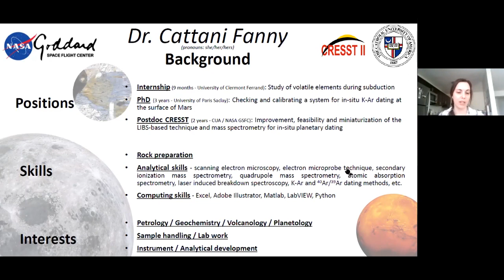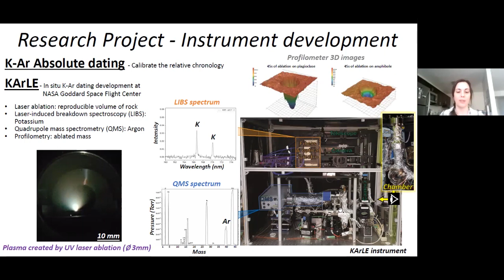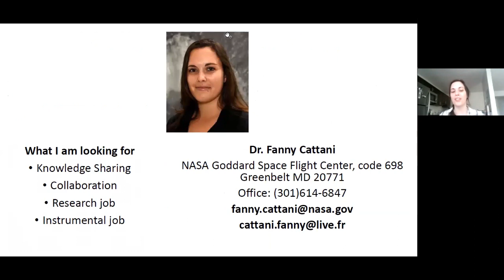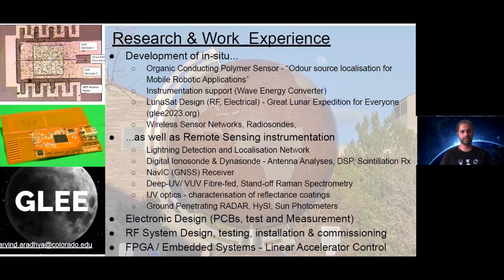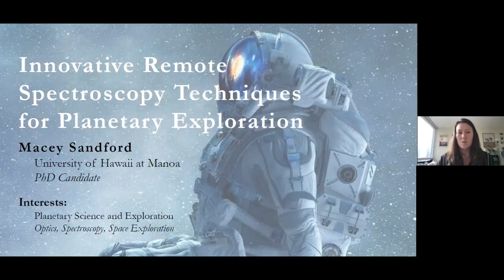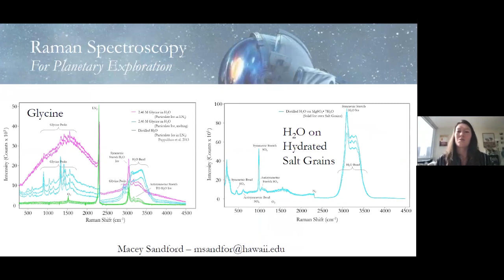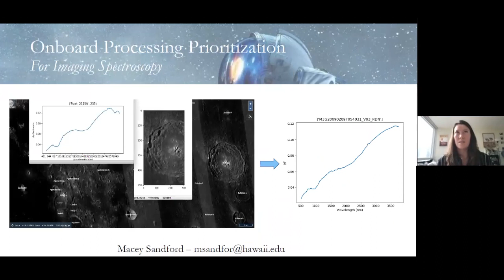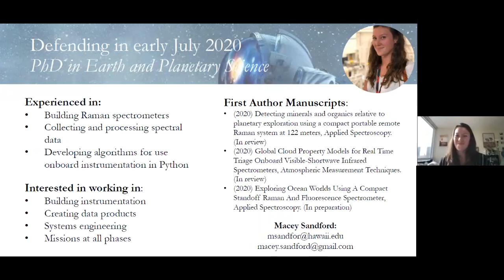Instruments and Payload Concepts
Fanny Cattani, Catholic University of America; Arvind Aradhya, University of Colorado, Boulder; Macey Sandford, University of Hawaii at Manoa